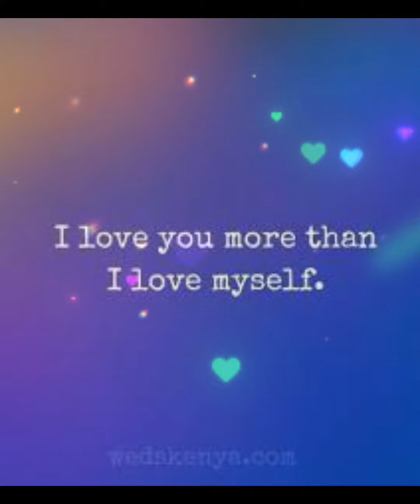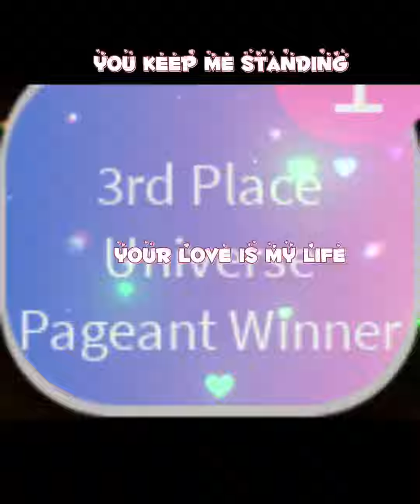Send this to ur BFF I’m sure they will cry🥺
I love u forever Giuliana Ariana Olivia and Maddie!         From,Juliet.